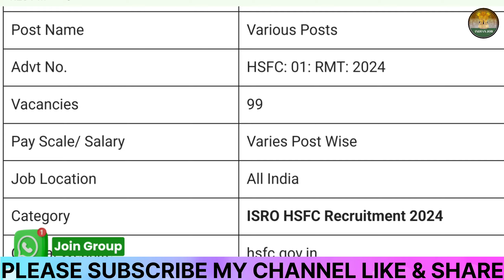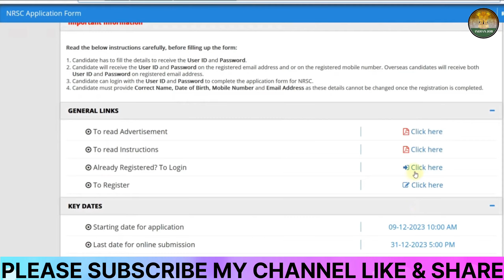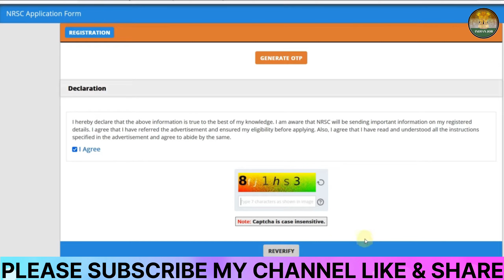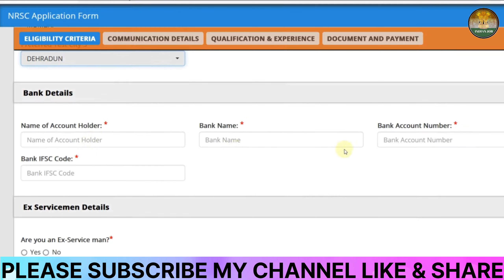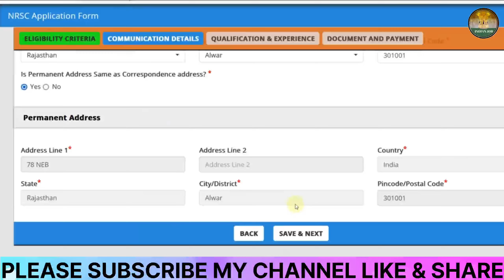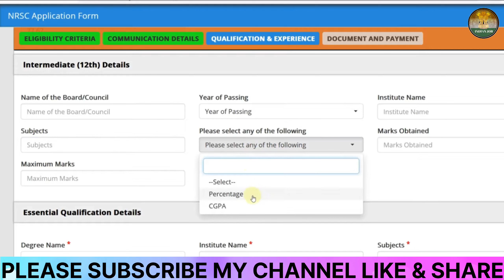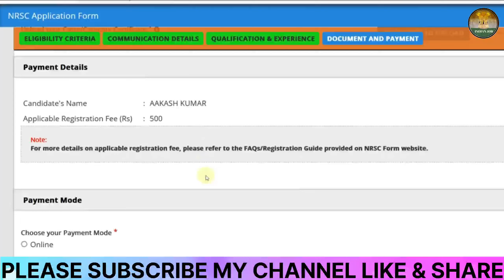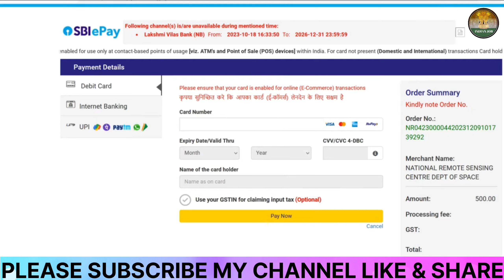ISRO HSFC Technician-B Online Form 2024 Kaise Bhare🔥How To Fill ISRO HSFC Technician-B Online Form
ISRO HSFC Technician-B Online Form 2024 Kaise Bhare🔥How To Fill ISRO HSFC Technician-B Online Form 2024

🙏Dosto, is video me maine ISRO HSFC Technician-B Online Form 2024 ke bare me jise dekhkar aap log is bharti k bare me puri jaankari step by step jaan payenge, i hope ye jaankari aapke liye faydemand rahegi. so do ▶️watch the full video👈..Es 👉link active 👈 per click karke online form bhar sakte hai

ISRO HSFC Technician-B Form 2024
ISRO HSFC Technician-B Online Form 2024 ISRO HSFC Technician-B Online Form 2024 Kaise Bhare
How To Fill ISRO HSFC Technician-B Online Form 2024

ISRO HSFC Various Post Online Form 2024
ISRO HSFC Various Post Online Form 2024 Kaise Bhare
How To Fill ISRO HSFC Various Post Online Form 2024
ISRO HSFC Various Post Recruitment 2024 Form Fill Up
ISRO HSFC Various Post Recruitment 2024 Form Kaise Bhare